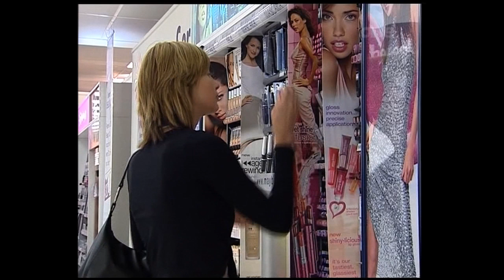'Defining Power' -- A profile of Frances Stead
Excerpt from New Zealand's 'Sunday' current affairs programme, November 2005 featuring then L'Oréal Managing Director, Frances Stead. Based on the New Zealand Listener magazine's annual 'Power List Top 50'.